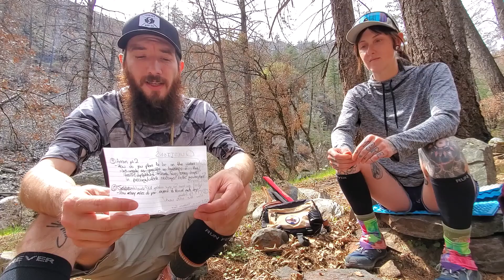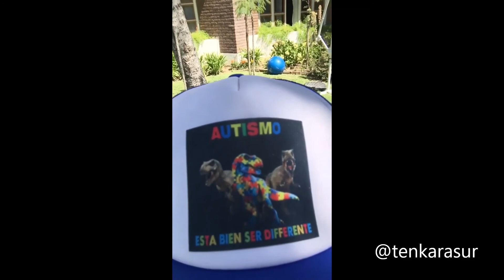Community Q&A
Hi everyone! 👋🏻

A while back, I posted a video asking for questions from the community as part of a project I was working on. A community interview, of sorts. Well here we are! I can't thank enough those of you who sent in a video question! I'll provide links below to everyone's social media below. I hope you enjoy the video!

Tight Lines & Happy Trails!